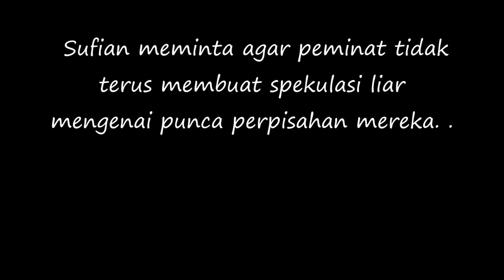'TAK MAMPU SEDIAKAN WANG HANTARAN Punca Di Reject..